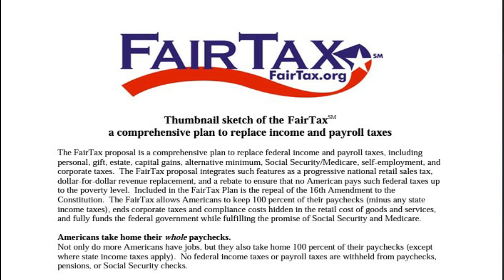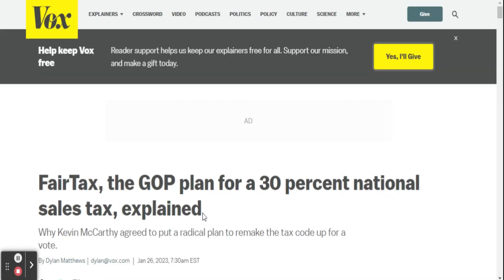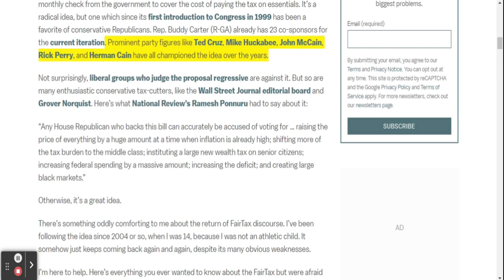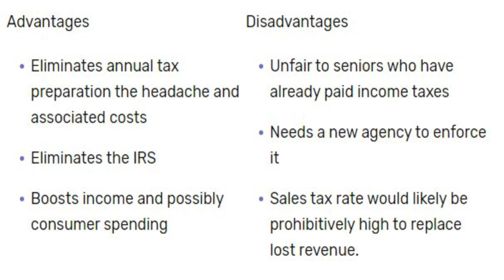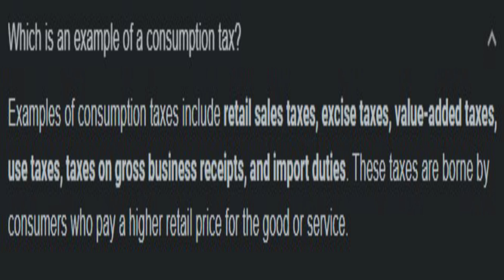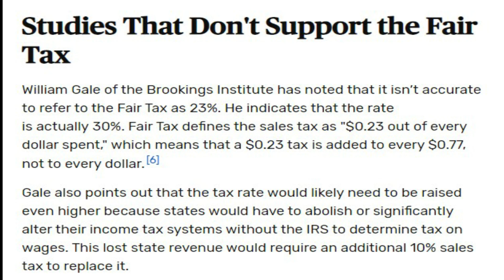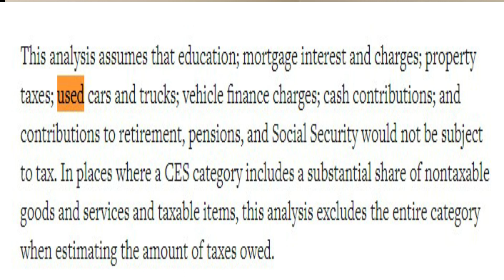ما هي ضريبة الاستهلاك الوطنية؟ ماذا يحاول الجمهوريون في مجلس النواب تغييره مع قانون الضرائب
Fair Tax Act#قانون الضرائب الامريكي#Hicham gandouli